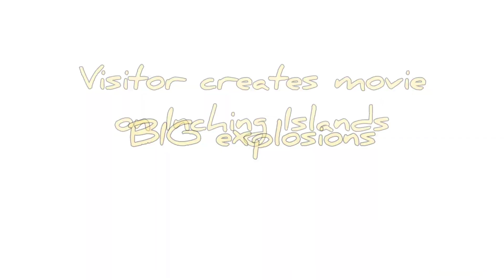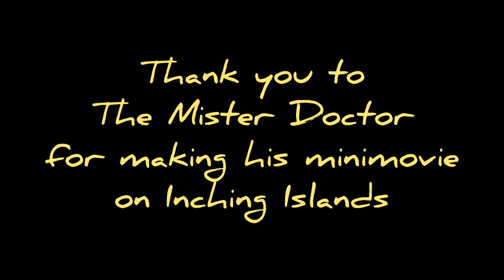Slo Mo EXplosion Prehistoric RC Crawler chased by dinosaur. Visitor creates movie on Inching Islands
Explosions start at 2 minutes.

A challenge of making a quick creation of a movie on Inching Islands accepted by The Mister Doctor.

Explosions, mega bangs and flames as the getaway is undertaken.